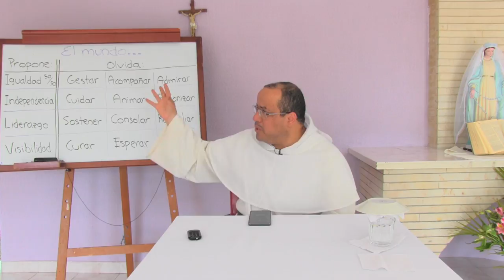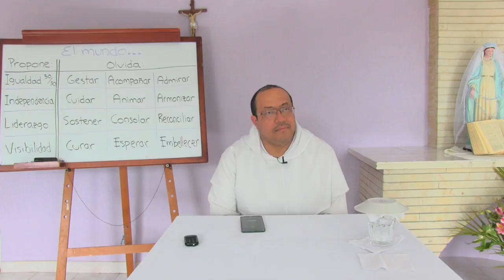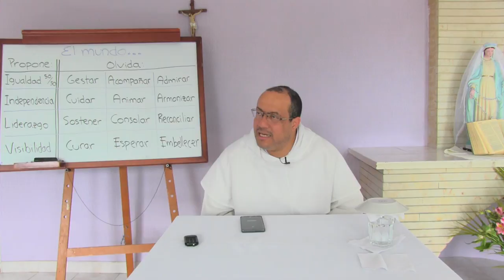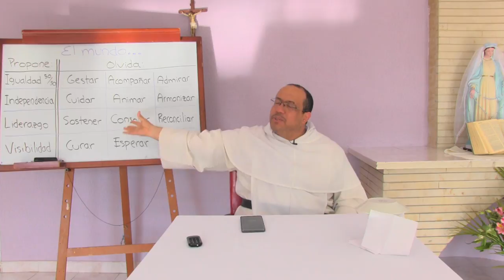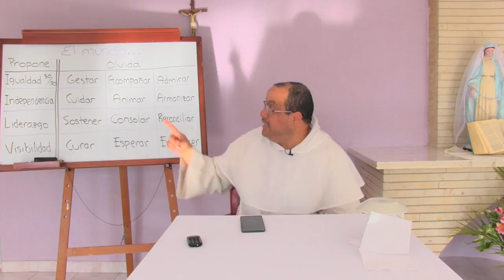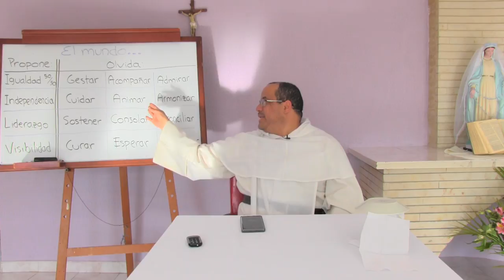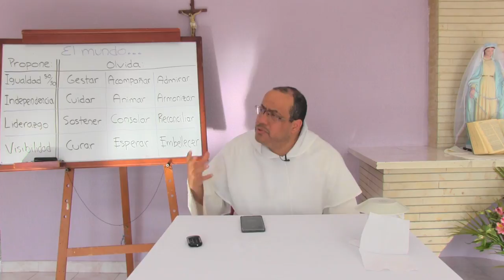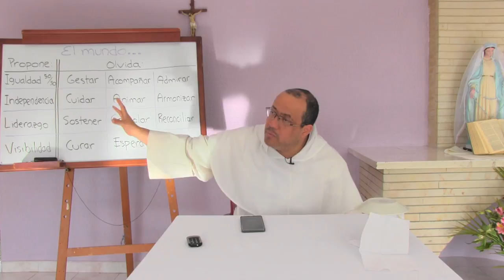5 de 8 Lo que el mundo propone y lo que olvida de la mujer